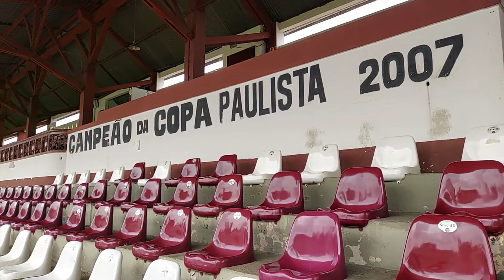PRÉ-JOGO | JUVENTUS X LINENSE | SÉRIE A2 2024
Informações que antecedem o confronto, válido pela 5ª rodada do Paulista Série A2 2024.